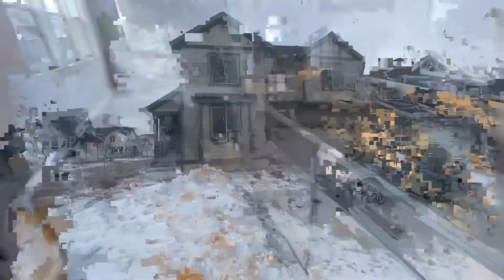【美国买房】【盐湖城房产】Lehi核心地段样板间在售，房型好，客厅采光棒，离I15公路出口2分钟。去中国超市15分钟车程。$675,000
盐湖城房产买卖 联络电话：
微信：wangwen1216